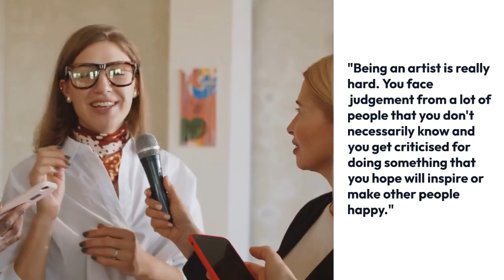Liza Soberano joins showbiz for family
Liza Soberano recently revealed that it was her desire to help alleviate the family's status in life that made her decide to join showbiz back when she was 12.

As reported on Push, the actress who was interviewed about her career in the entertainment industry, shared that she first saw the rough condition of her family's life in the Philippines back when she was ten.

"I saw that as an opportunity to be able to help, to help my dad and my siblings. My motivation ever since then has been to bring all my siblings under one roof," she said.

It is noted that Soberano had lived with her grandparents in the United States since at a young age, and was separated from the rest of her siblings due to their situation.